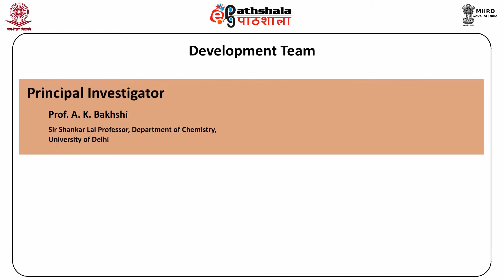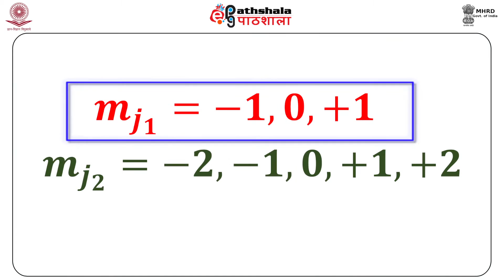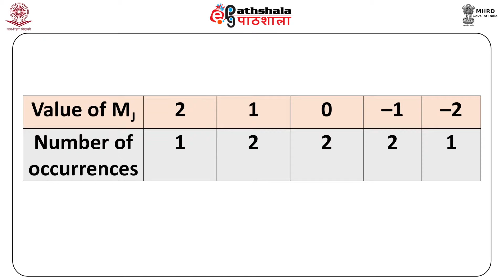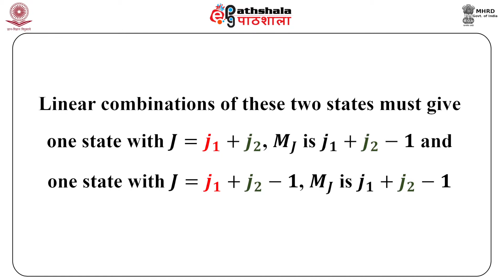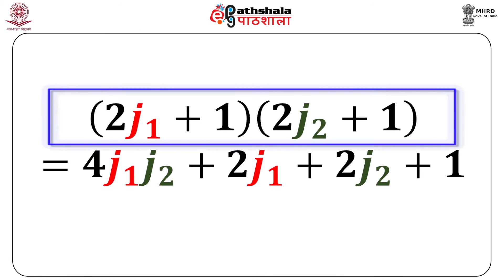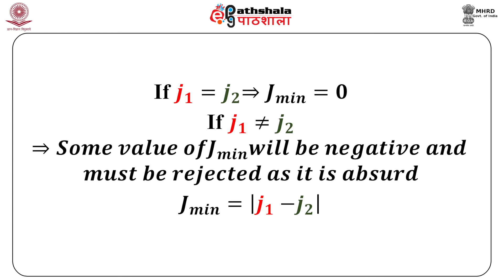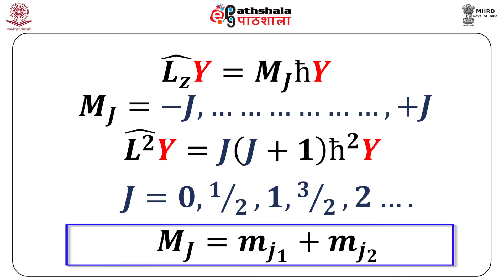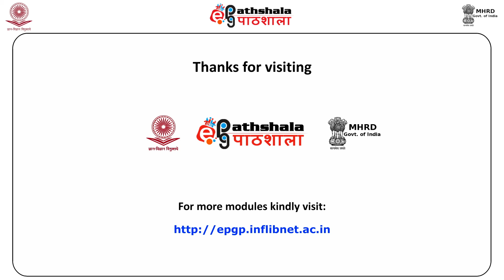Addition of angular momenta II (CHE)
Subject : Chemistry
Paper : Physical Chemistry-I (Quantum Chemistry)